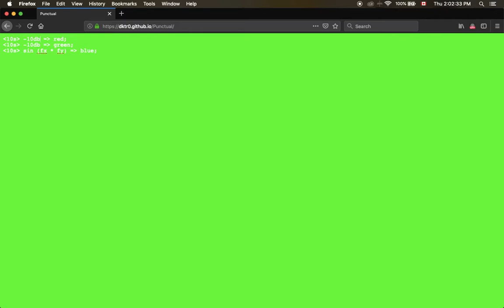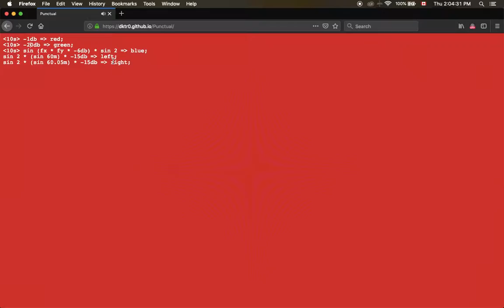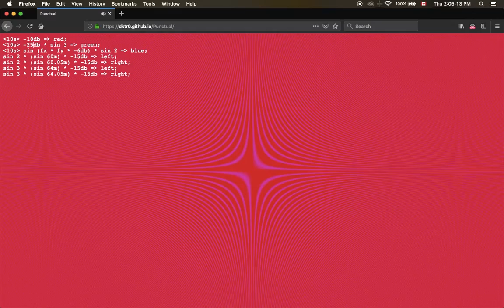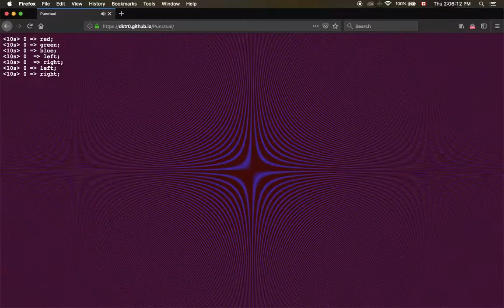Punctual demo: Video crossfades work like audio crossfades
In today's version of Punctual - video crossfades now work the same way as audio crossfades! Here's a video that shows it in action (as well as a little experimenting with correlated low frequency oscillators on audio and video synthesis...). Punctual can be tried live